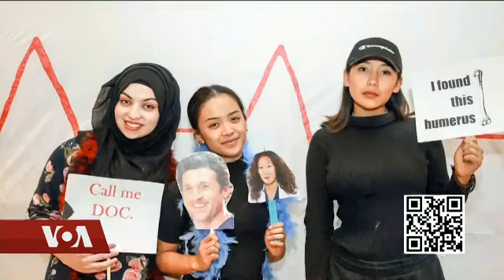ཀུན་གླེང་གསར་འགྱུར། ༢༠༡༩ཟླ་ ༢ ཚེས་༢༠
ཆོ་འཕྲུལ་སྨོན་ལམ་ཆེན་མོ།  རྒྱ་གར་བུད་མེད་ཀྱི་ཚོང་ལས་ཚོགས་པ།  འཇིགས་སྐུལ་བར་འཐབ་རྩོད།  འཆི་མེད་ལྷ་མོ་སློབ་ཕྲུག་འགོ་ཁྲིད་ལ་འདེམས་ཐོན་དང་རྒྱ་རིགས་སློབ་ཕྲུག་གི་ངོ་རྒོལ།